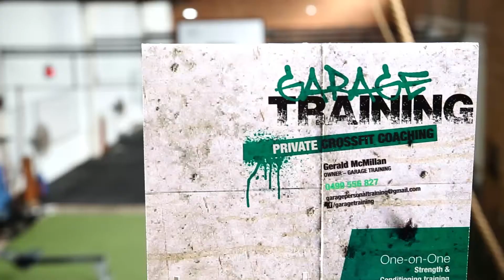Get an accountant’s work on a bookkeeper’s budget | EPIC Business Assist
Gerald had no idea how much his customers owed him – he was writing off hundreds of dollars.
Lesley was doing her bookkeeping at night and wasn’t confident she was doing it correctly.
Gary and his wife spent countless hours over the last 25 years on bookkeeping – time that they would rather spend on growing their business.
Derek wasted weekends doing his bookkeeping and BAS, leaving him feeling stressed.

Before they spoke with EPIC Business Assist, these small business owners were wasting their time and money on inefficient DIY bookkeeping and BAS. We’ve helped them all to reclaim their personal time and have saved them money through our cost-effective services that include bookkeeping, BAS, cash flow management, and payroll. At the same time these small businesses are making a big impact in their local communities by supporting a socially conscious business model that helps to provide employment for people with disability – that’s the EPIC difference.